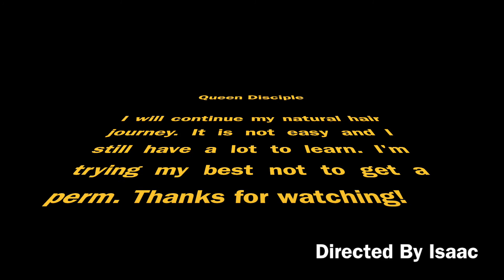Natural Hair Journey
My natural hair journey from permed hair to all natural hair.